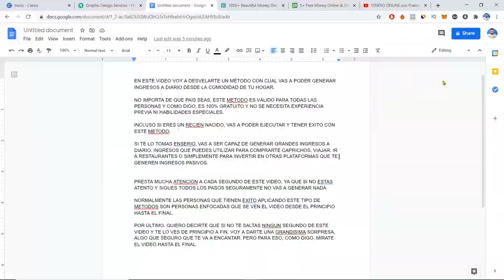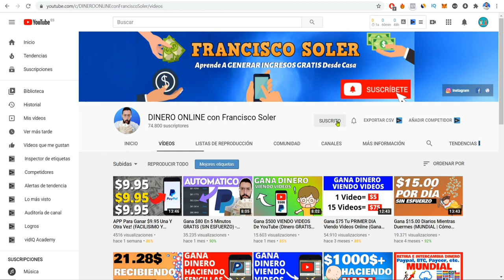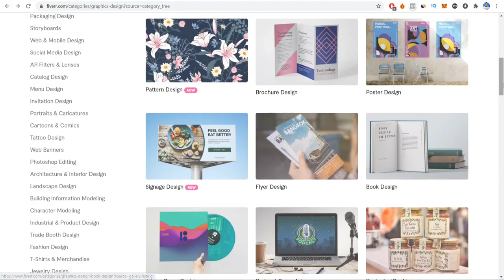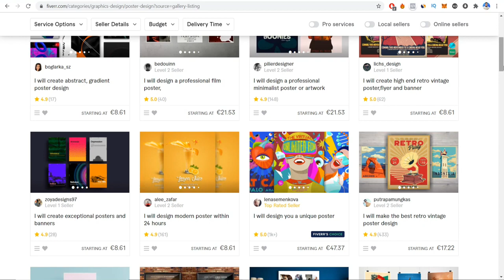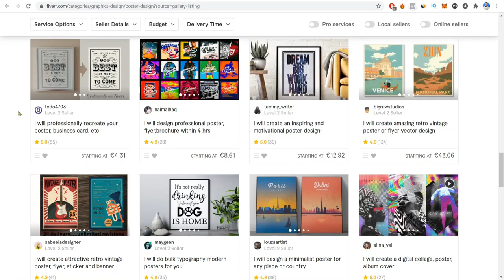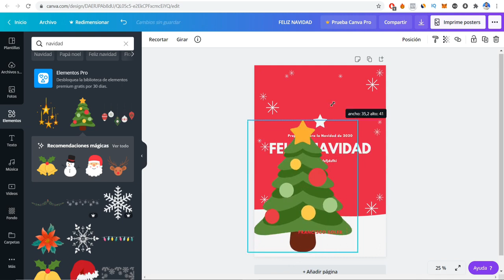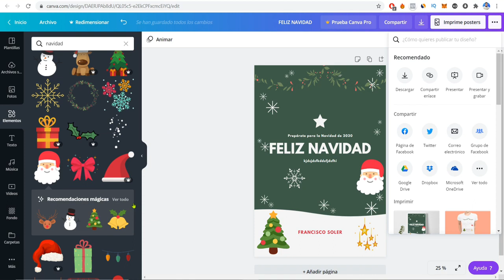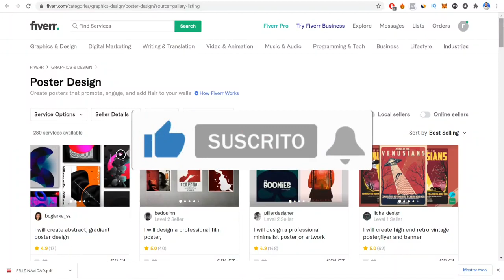Gana $220 Cada 60 MINS Sólo Copiando Y Pegando! (TODAVÍA FUNCIONA)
🎁 PARTICIPA EN ESTE MEGASORTEO DE $500!

Gana $220 Cada 60 MINS Sólo Copiando Y Pegando! (TODAVIA FUNCIONA)

Hola emprendedor/a! En este video te voy a enseñar cómo vas a poder ganar dinero por internet y cobrarlo por paypal, payoneer, cuenta bancaria o cualquier método de pago que desees.

Este método es muy fresco y como digo vas a poder ganar mucho dinero por internet de forma fácil y rápida. Mucho más fácil que ganar dinero por internet viendo videos o realizando encuestas en este 2022. Incluso más fácil que utilizando apps o aplicaciones para ganar dinero. No importa si eres adulto o incluso, vas a poder ganar dinero por internet siendo adolescente.

Aquí vas a poder ganar dinero en internet copiando y pegando! Así de simple. Posiblemente este sea uno de los mejóres métodos para ganar dinero por internet en 2022!

DESCARGO DE RESPONSABILIDAD:

Las ganancias que ves en mis videos son fruto de mucho esfuerzo y dedicación. Estos resultados no son típicos. Puedes ganar más o menos pero no puedo garantizar nada.